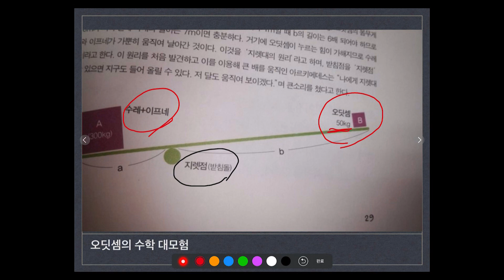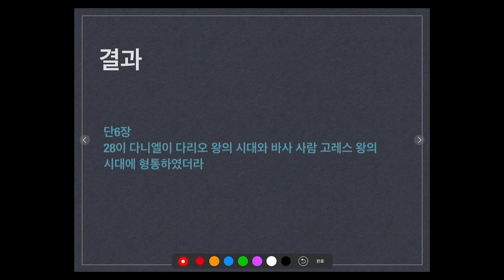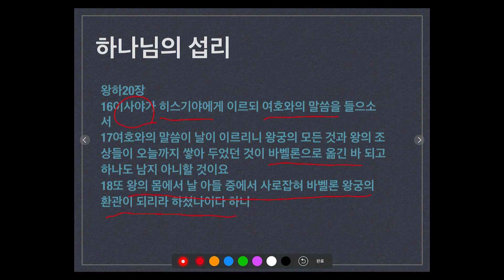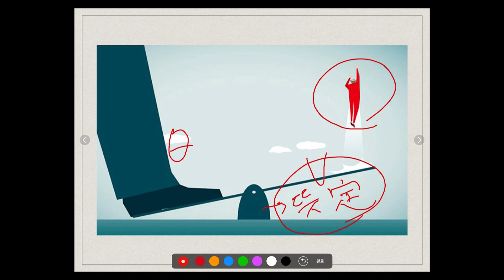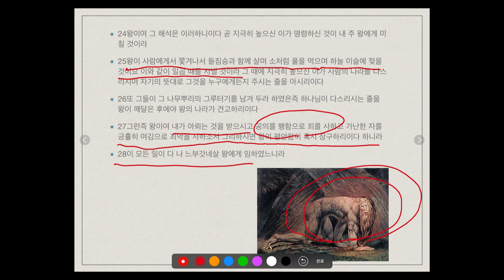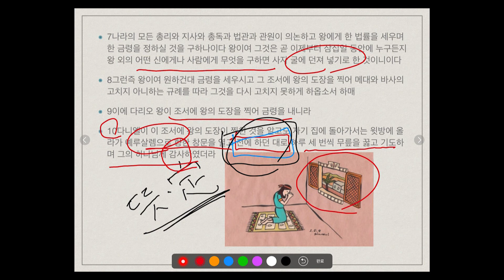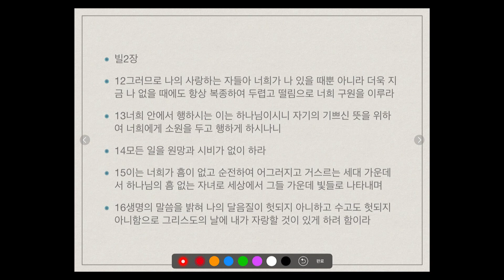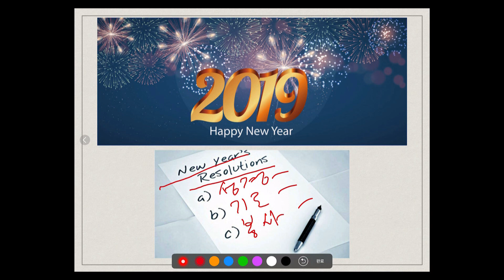열린연합교회 송구영신예배 설교 2019-01-01 (김기홍 목사) -뜻을 정하게 하여 일하시는 하나님 (다니엘 1:1-9)